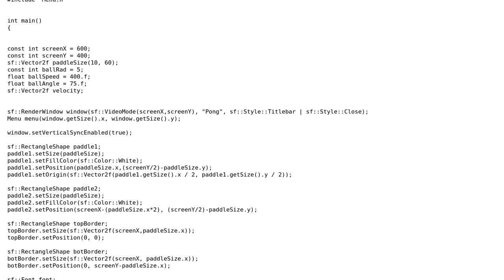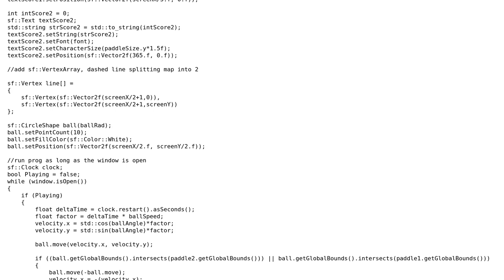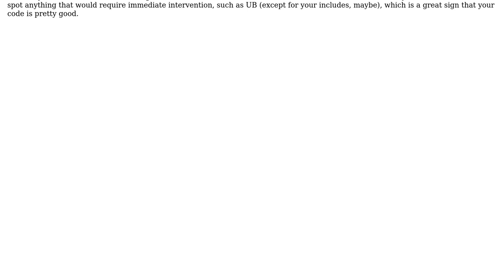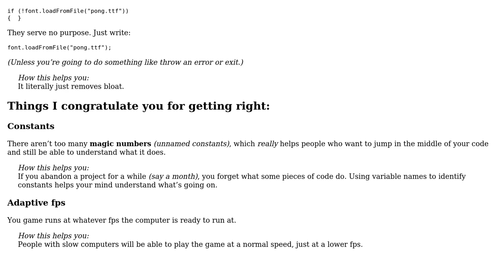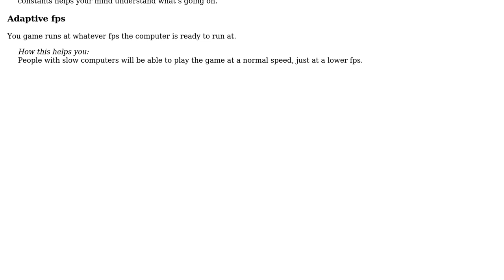Code Review: Pong game in C++ SFML (2 Solutions!!)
Code Review: Pong game in C++ SFML

With thanks & praise to God, and with thanks to the many people who have made this project possible! | Content (except music & images) licensed under CC BY-SA | Music | Images & others | With thanks to user SAM OnELA user r1ft user Camto user Ben Steffan and the Stack Exchange Network Trademarks are property of their respective owners. You are responsible for your own actions.